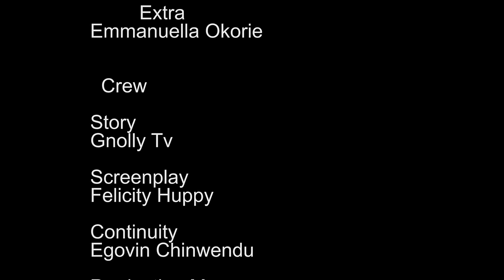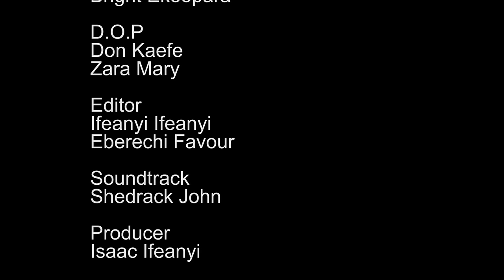LOVE GONE WRONG (Khing Bassey) - Brand New Nigerian Movie